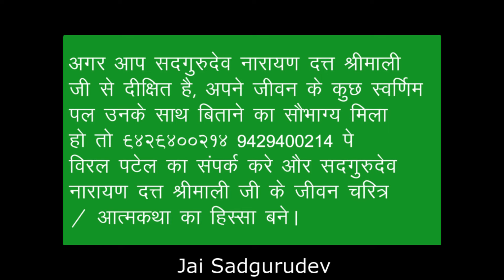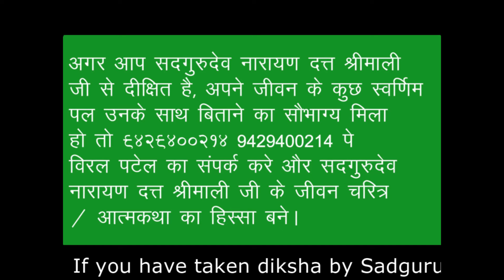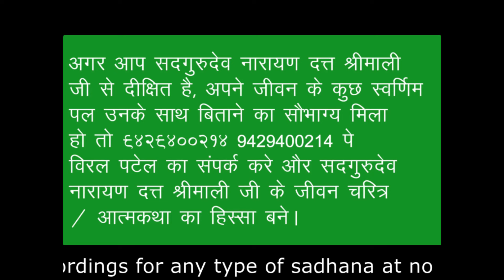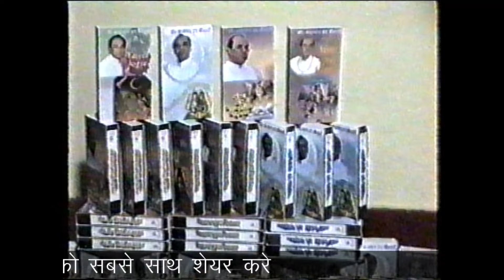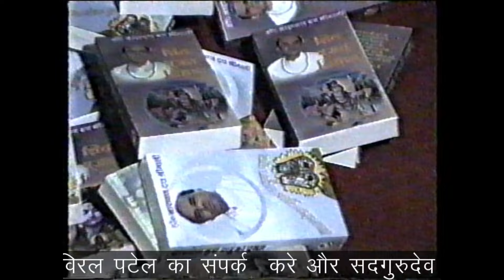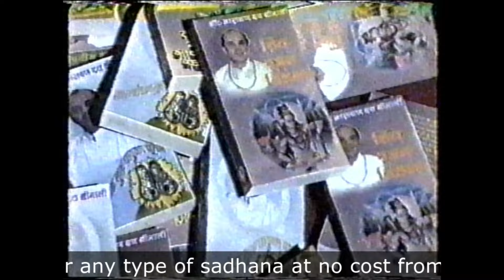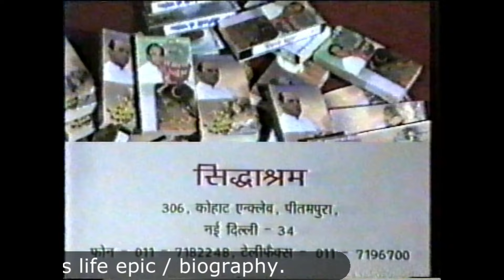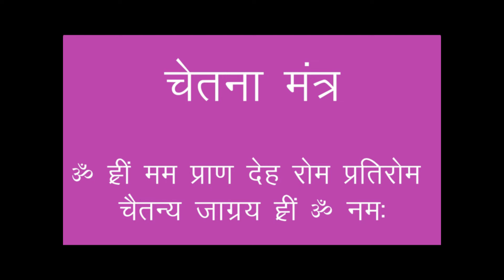सदगुरुदेव नारायण दत्त श्रीमाली जी द्वारा मृत्योर्माऽमृतं गमय साधना की विशेस्ता Narayan Dutt Shrimali